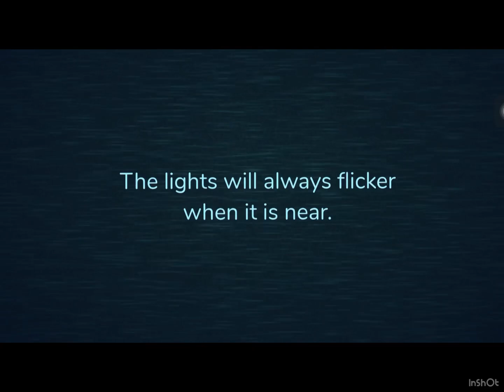PLAYING DOORS FOR THE FIRST TIME!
Byeeeeeee